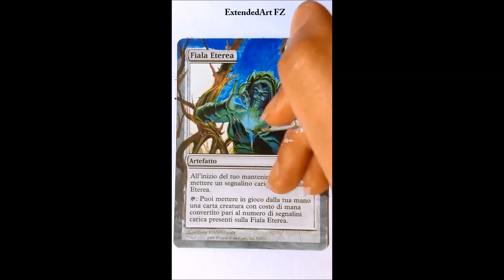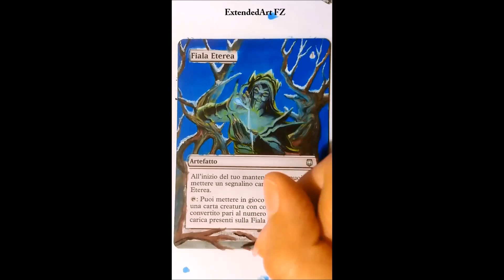Mtg Aether Vial Altered Art by FZ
MTG Altered Card Aether Vial by FZ
card: Magic The Gathering
tools: brushes and acrylic liquid
Artist: Florinda Zanetti